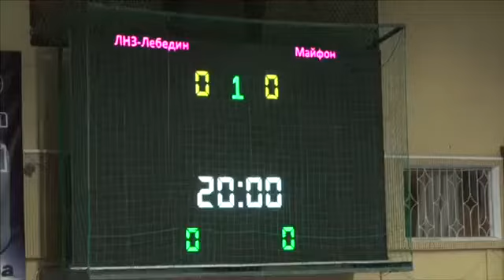ЛНЗ – Майфон: голи